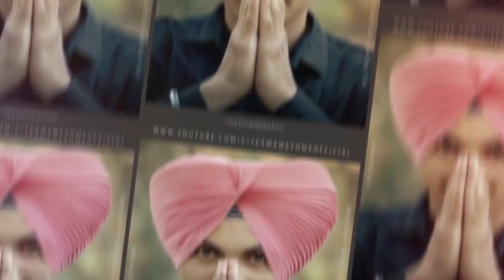WATTAN wali jasser_style 👀5 ladi🥳 / 6 meters / step by step/ new &easy Tech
WATTAN wali 5 ladi /step by step/ new &easy Tech by Navdeep Singh Ludhianvi

For any kind of collaborating ,advertising and promoting activities get in touch with us 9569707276

ਪੱਗ ਬੰਨ੍ਹਾਉਣ ਤੇ ਸਿੱਖਣ ਲਈ ਸੰਪਰਕ ਕਰੋ, ਵਿਆਹ ਸ਼ਾਦੀਆਂ ਲਈ ਵੀ ਖਾਸ ਪ੍ਰਬੰਧ ਹੈ 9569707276